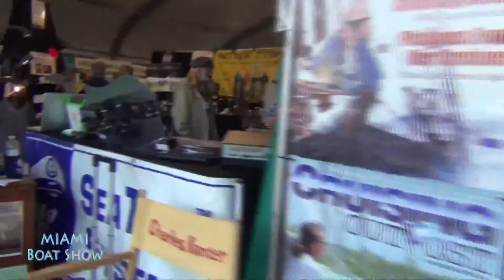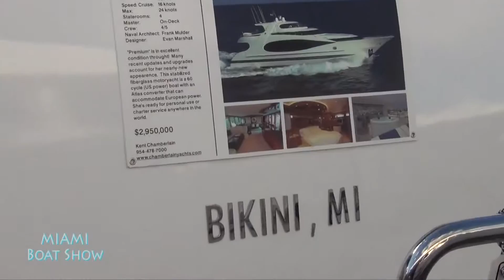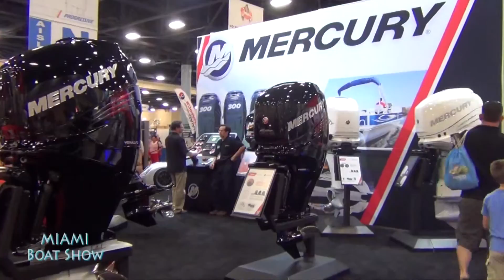Miami Boat Show 2014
Miami International Boat Show, la Feria Internacional de la navegación de recreo, se celebra cada año congregando unas 3000 embarcaciones y mas de 2000 empresas que se encargan de la compra venta de yates, barcos de vela, crucero y accesorios. Celebrado en 3 enclaves de la ciudad, el Miami Beach Convention Center, el Sea Isle Marina y el Miamarina en Bayside. La feria de la navegación mas importante del mundo, atrae a mas de 100.000 visitantes de todos los países, ofreciendo desde los últimos yates de lujo a motor y a vela, cruceros familiares, motores, equipos y accesorios. Los visitantes pueden subirse a cada embarcación y disfrutar de unos enclaves idóneos como las zonas de pesca, los talleres o un agradable paseo en barco por Key Biscayne.